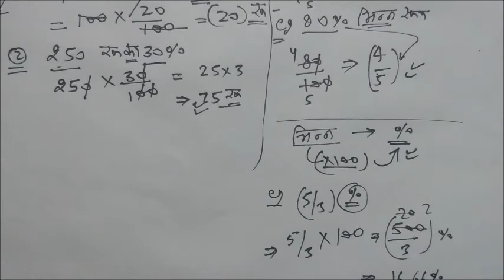प्रतिशत कैसे निकाले | pratishat nikalna sikhe | pratishat nikale | pratishat ko kaise solve kare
welcome dosto in study read out channel .

मोबाइल से प्रतिशत कैसे निकाले
प्रतिशत कैसे निकाले आसान तरीका
परसेंटेज कैसे निकाले
प्रतिशत निकालने का आसान तरीका
प्रतिशत निकालना कैसे सीखे